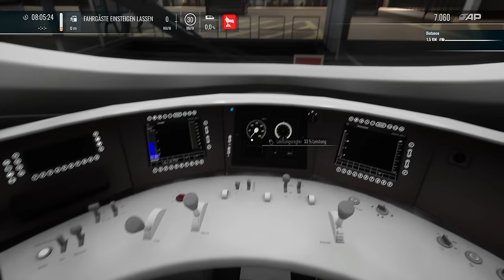Train Sim World 4 | Folge 65 | ICE 989 nach München HBF | ANSAGEN IM FERNZUG | Manny' S Soundmod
Wir fahren den frühmorgendlichen ICE 989 aus Nürnberg HBF kommend ab Augsburg HBF über Pasing bis nach München HBF..

Der gute Manny hat uns wundervolle Ansagen mitgegeben und der Sonnenaufgang ist inklusive..

Viel Spass..

Über diesen Link gelangt ihr direkt zur Download Seite des Soundmods von Manny

Link zur Kanalmitgliedschaft
Damit würdet ihr meinen Kanal massiv unterstützenm, vielen Dank

Schaut gern mal rein und fragt gerne nach eventuellen Anpassungen